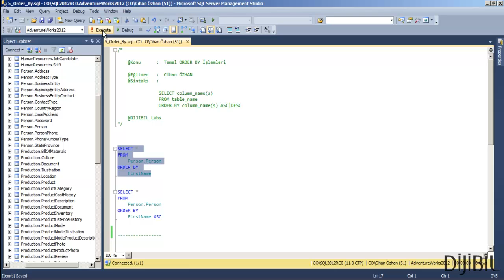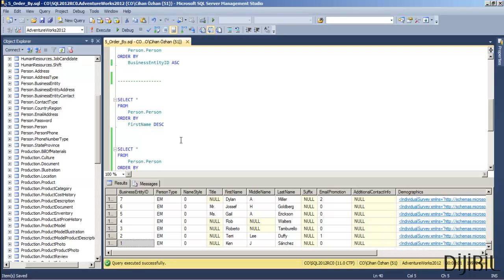5 - T-SQL Veritabanı Programlama - ORDER BY